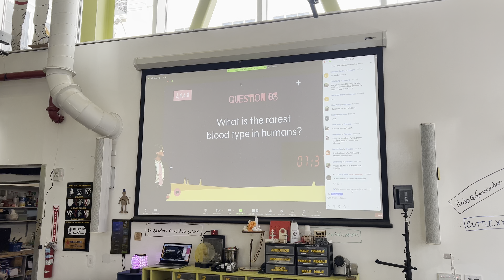Upper School Team Trivia